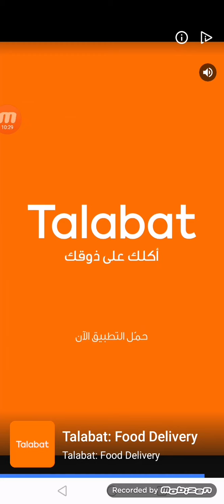11 June 2019